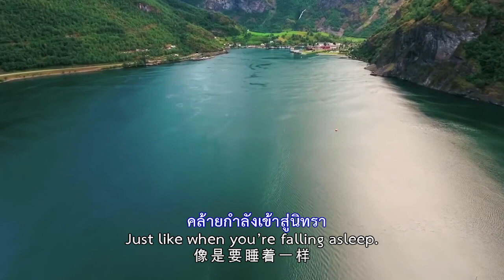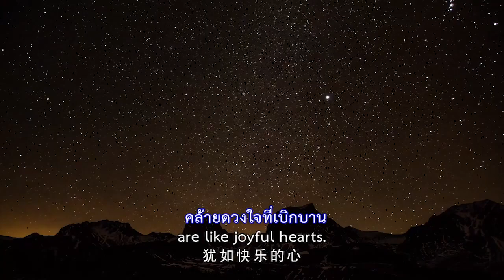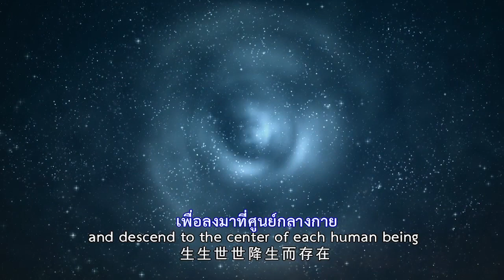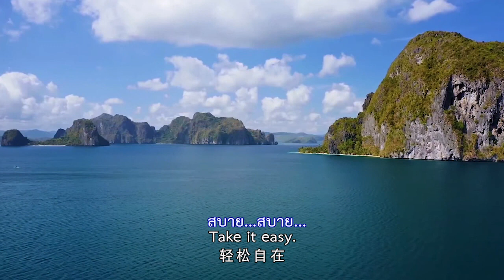สบายสบาย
เพลง สบายสบาย